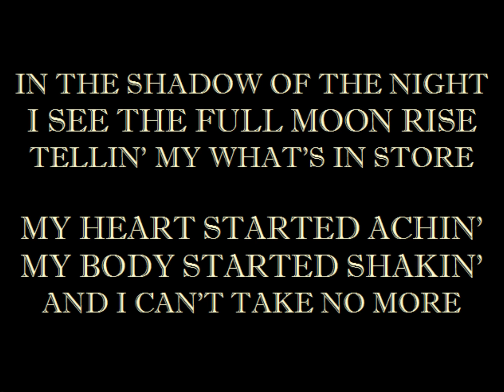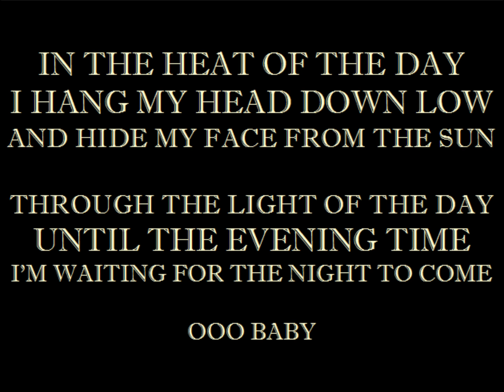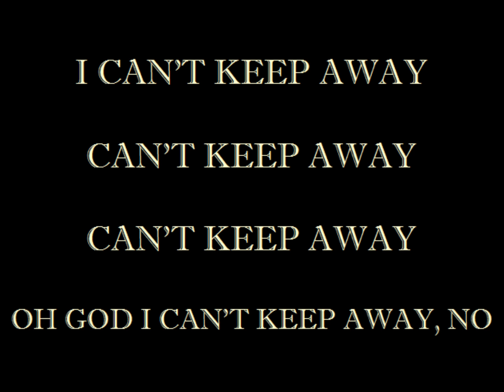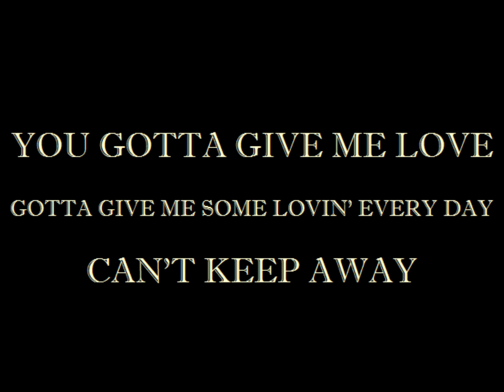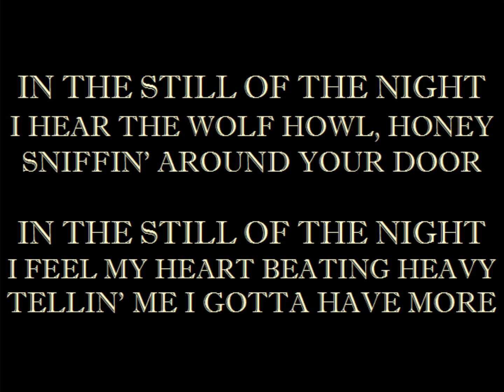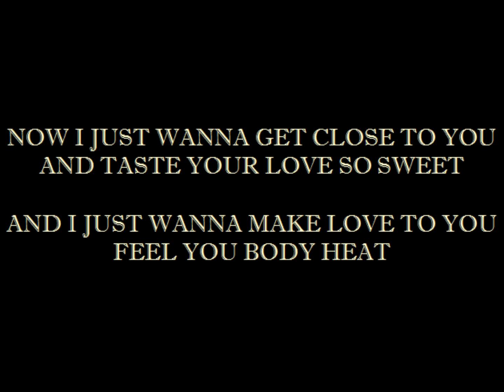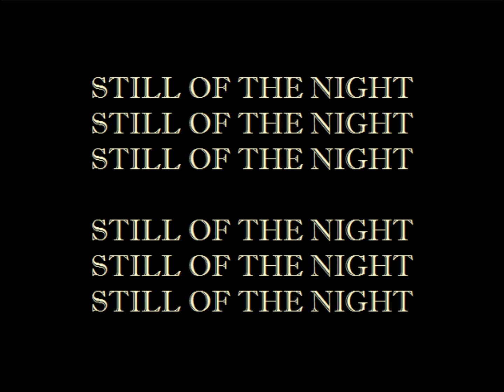Whitesnake - Still Of The Night (Lyrics)